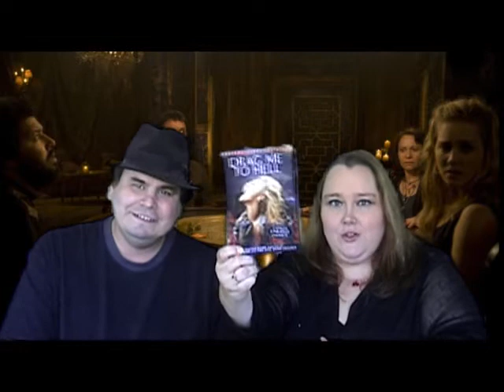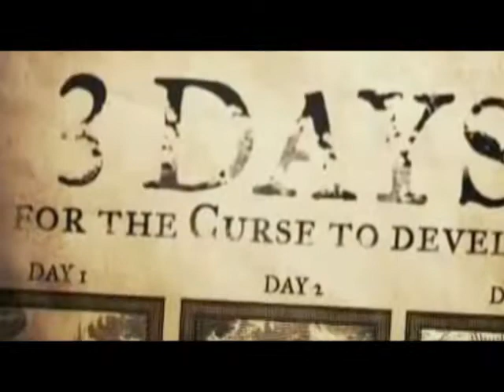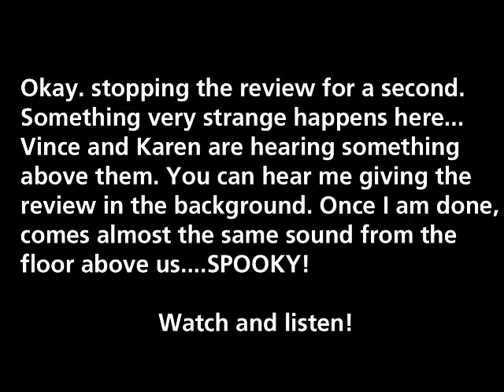DRAG ME TO HELL | DVD REVIEW | FRONT ROW REVIEW: HORROR MONTH 2009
Dave and Becky, Vince and Karen, experience Sam Raimi's return to the world of horror films with DRAG ME TO HELL! PLUS! We think we may have stirred up the spirits with this review! WATCH / LISTEN CLOSELY AT THE 6:33 MARK! This was ALL TRUE! It happened as we were filming at that exact moment!